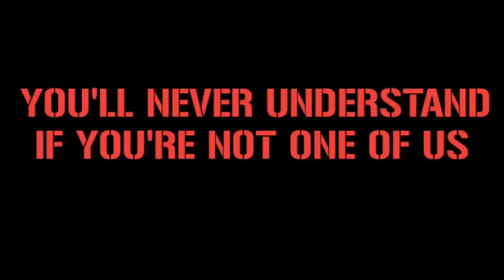CURVA NORD LAZIO AGAINST HELLAS VERONA || Lazio vs Hellas Verona 11/9/2022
Location : Stadio Olimpico Roma, Roma